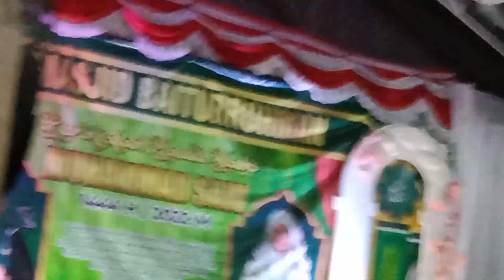Ceramah Lucu Ustad Aa Boy "KH.Tubagus Ibnu Mahdi" Part 3